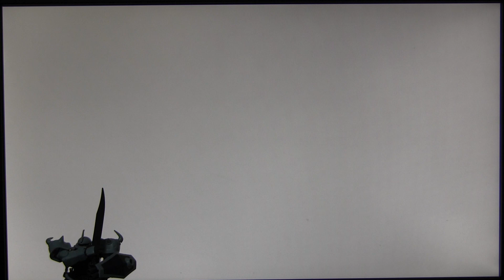【第288回】ガンダムオンライン実況プレイ :「北極基地 戦闘は後衛で起こってるんじゃない、最前線で起こってるんだ！」ゲルググ IIF型 アクトザク IIF2型【しるび】